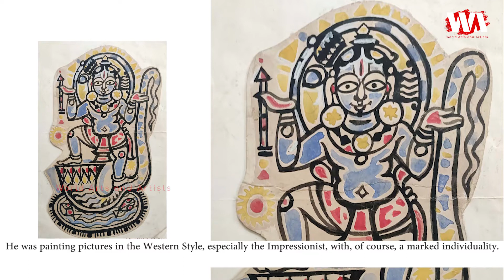கே. ஸ்ரீனிவாசுலுவின் ஓவியங்கள் | Paintins of K Sreenivasulu | Biography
கே. ஸ்ரீனிவாசுலு 1923 இல் பிறந்தார் 1995 சென்னை இறந்தார், 1940 ஆம் ஆண்டில் சென்னை உள்ள அரசு பள்ளி மற்றும் கைவினைப் பள்ளியிலிருந்து நுண்கலைகளில் டிப்ளோமா பெற்றார், கே.சி.எஸ். பானிகர், பரிடோஷ் சென், மற்றும் எஸ்.தனபால். இவருடைய வகுப்பு தோழர்கள்

ஜமினி ராய் போன்ற கலைஞர்களால் ஸ்ரீனிவாசுலு பெரிதும் செல்வாக்கு செலுத்தியதுடன், லெபக்ஷி பாணியின் தனது சொந்த பாரம்பரியத்துடன் அதை இணைத்தார். டெம்பராவின் பயன்பாடு கல்கத்தா பள்ளியிலிருந்து பெரிதும் பெறப்பட்ட ஒரு நேரத்தில் அவர் பெற்றிருக்கும் பயிற்சிக்கு பொதுவானது.

அவர் வெஸ்டர்ன் ஸ்டைலில் படங்களை வரைந்து கொண்டிருந்தார், குறிப்பாக இம்ப்ரெஷனிஸ்ட் நிச்சயமாக ஒரு தனித்துவமானது. ஒரு விலைமதிப்பற்ற அனுபவம், அவர் உத்வேகம் பெற்றார் மற்றும் அவரது மேதைக்கு மிகவும் பொருத்தமான ஒரு பாணியை உருவாக்கினார், இது தென்னிந்திய நாட்டுப்புற கலையிலிருந்து வளர்ந்த ஒரு பாணி.
சென்னைல் ஒரு வலுவான நவீன கலை இயக்கத்திற்கான அடிப்படையை உருவாக்கத் தொடங்கிய கலைஞர்களின் வரிசையில் ஸ்ரீனிவாசுலுவின் படைப்புகள் ஒரு முக்கிய பகுதியாகும்.

கே. ஸ்ரீனிவாசுலு 1950 களில் மற்றும் 60 களில் சென்னைல் ஒரு முக்கியமான கலைஞராக கலைத் துறையின் கலக்ஷேத்ராவில் முதல்வராக வெற்றிகரமாக பணியாற்றினார்.

அவர் தனது படைப்பு வெளிப்பாட்டின் தேவைகளை பூர்த்தி செய்யும் ஒரு புதிய பாணியையும் நுட்பத்தையும் உருவாக்கினார். அவர் உலோக-படலத்தில் ஓவியம் தீட்டத் தொடங்கினார், தூரிகையைப் பயன்படுத்துவதற்கு முன்பு அவர் ஒரு கூர்மையான கருவியைப் பயன்படுத்தினார்.
ஒரு முழுமையான தேர்ச்சி பெற்ற மற்றும் மிகுந்த தைரியம் கொண்ட ஒரு கலைஞரால் மட்டுமே இதைச் செய்ய முடியும். இந்த வேலைக்கு சரியான துல்லியம் மற்றும் அமைப்பு மற்றும் ஏற்பாட்டின் ஒரு தெளிவற்ற உணர்வு தேவைப்படுகிறது.

ஸ்ரீனிவாசுலுவின் கலை உற்சாகம் எப்போதும் போலவே தீவிரமாக உள்ளது. ஒப்பீட்டளவில் நீண்ட காலத்திற்கு ஆக்கபூர்வமான ஆர்வத்தைத் தக்கவைத்துக்கொள்வதில் அவர் ஒரு குறிப்பிடத்தக்க திறனைக் கொண்டுள்ளார், மேலும் அதன் செல்வாக்கின் கீழ், அவர் கற்பனை வெளிப்பாட்டின் புதிய முறைகளைத் தேடுகிறார்.

அவரது கலை ஆளுமையில் பாரம்பரியம் மற்றும் தனிப்பட்ட திறமை ஆகியவற்றுடன் இணைந்து ஒரு சிறந்த செயல்பாடு உள்ளது, இது அவரது படைப்பில் வெளிப்படுகிறது. ஸ்ரீனிவாசுலு தென்னிந்தியாவின் பொதுவான மக்களின் பாரம்பரிய கலையை கைப்பற்றியுள்ளார்.

கிராமப்புறங்களில் உள்ள பொது மக்களின் சின்னங்கள், புராணங்கள், பிரபலமான நம்பிக்கைகள், பணிமனை வடிவங்கள் மற்றும் திருவிழாக்கள் ஆகியவற்றில் அவர் ஒரு மோகம் கொண்டவர், மேலும் அவரது படைப்புகள், பாணி மற்றும் கருப்பொருள் இரண்டிலும் அடிப்படையில் நாட்டுப்புறமாகும்.

அவரது பாணியிலும் அவரது ஊடகத்திலும் ஒரு சிறந்த வளர்ச்சி ஏற்பட்டது. இது பாரம்பரிய மற்றும் நவீன முட்டாள்தனங்களின் இணக்கமான கலவையாகும்.

இந்த பாணியில் வாட்டர்கலர் மற்றும் க்ரேயன்களில் அவர் செய்த சில ஓவியங்கள் அவற்றின் எளிமை, அவற்றின் துடிப்பான வண்ணங்கள் மற்றும் அவற்றின் வலிமை மற்றும் சக்தி ஆகியவற்றால் குறிப்பிடத்தக்கவை.

அவர்கள் கொடுக்கும் காட்சி மற்றும் உணர்ச்சி  தீவிரமானது. அவரது வாழ்க்கையும் பூமியும் அவற்றில் ஒன்றாகும், மேலும் இது 1962 இல் லண்டனில் நடைபெற்ற காமன்வெல்த் கண்காட்சியில் பாராட்டத்தக்கது.

இந்திய கலை கண்காட்சி, வாஷிங்டன் டி. சி. 1953 இல் அகில இந்திய நுண்கலை மற்றும் கைவினை சங்கத்தின் வருடாந்திர கண்காட்சியில் தங்கப் பதக்கம், மைசூர் தசரா கலை கண்காட்சி, இந்தியாவின் வெள்ளி தகடு தலைவர் போன்ற பல விருதுகளை வென்றார்.

K. SREENIVASULU was born in 1923 died in 1995 Madras, He received  Diploma in Fine Arts from the Government School of Arts Et Crafts, Madras in 1940, along with classmates K.C.S. Paniker, Paritosh Sen, and S. Dhanapal.
Sreenivasulu was greatly influenced by artists like Jamini Roy and combined it with his own tradition of the Lepakshi style. The usage of tempera is typical to the training that he would have received at the time which was heavily a derivative from the Calcutta school.
Sreenivasulu’s works form an important part of the sequence of artists who went on to create the basis for a strong Modern art movement in Madras.
K. Sreenivasulu had a successful career as the Principal at Kalakshetra, Department of Art as an important artist in the 1950’s and ’60s in Madras.
He evolved a new style and technique that satisfied the needs of his creative expression. He started painting on metal-foil, were before using the brush, the artist has to use a sharp tool.
He has a fascination for the symbols, myths, popular beliefs, forms of workship, and festivals of the common people of the countryside, and as such his work, both in style and theme is basically folk.
He won a lot of awards like the Gold Medal, Mysore Dasara Art Exhibition, President of India's Silver Plaque at the Annual Exhibition of the All India Fine Arts and Crafts Society in 1953 and so many.